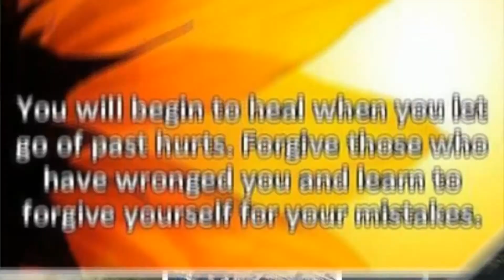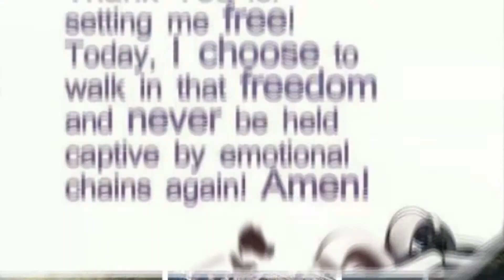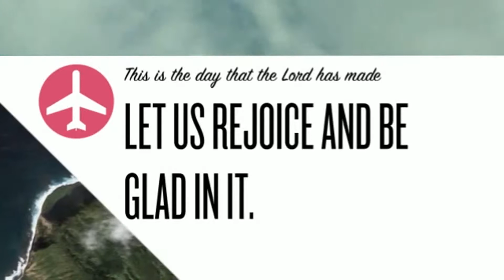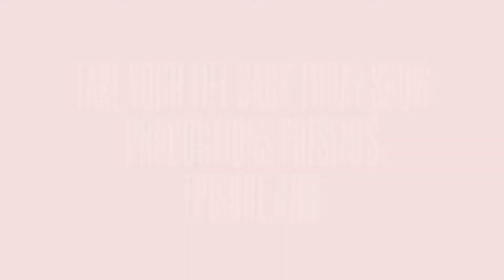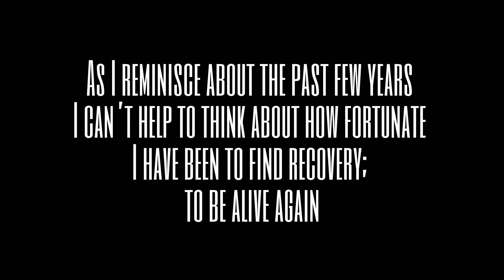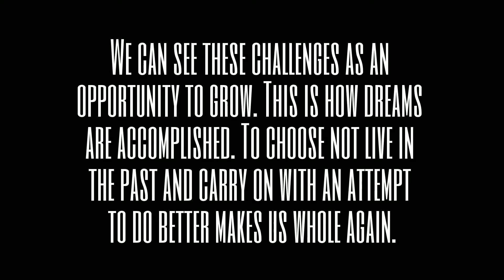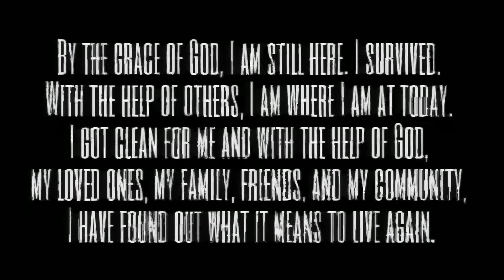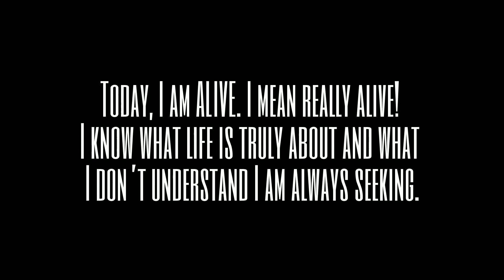RALF FRIEDRICHS SHOW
10 WAYS TO DEFEND YOURSELF AGAINST NEGATIVITY